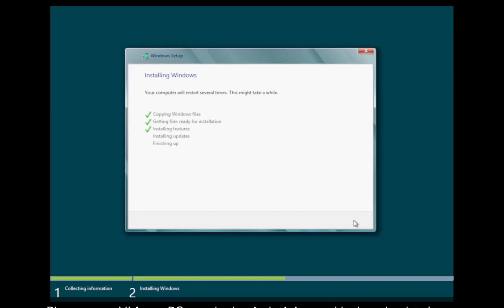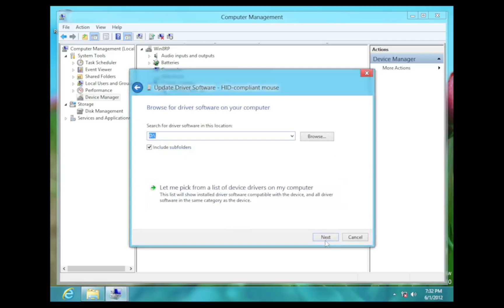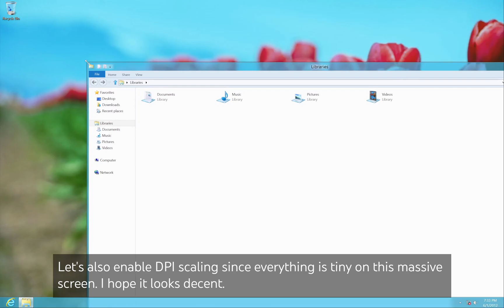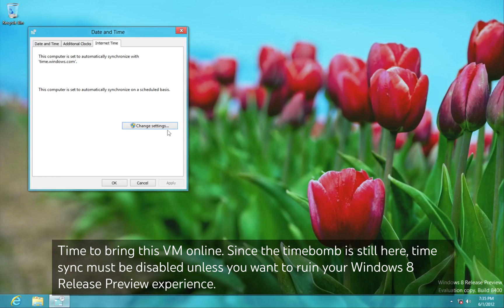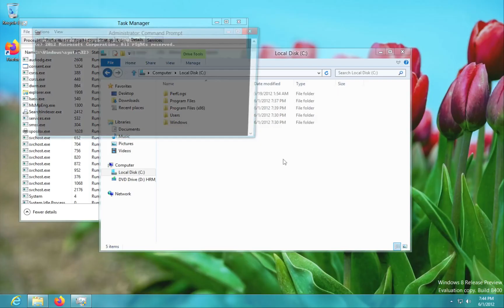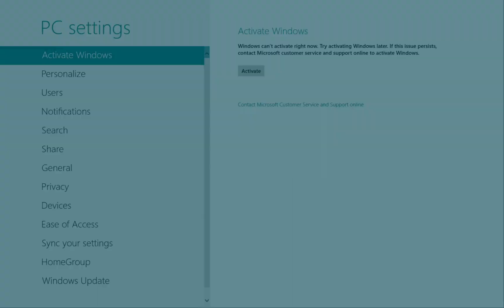Installation & Exploration: Windows 8 Release Preview (build 8400)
first post-termination video
(how many times does anyone get to say that lol)

anyways, Windows 8 RP isn't too different from 8 RTM, except it's the last public build that has Aero Glass. There are some leaked builds with glass still but those weren't officially released by MS.